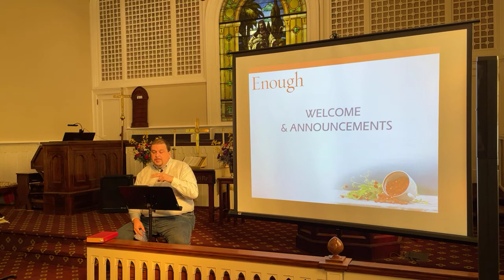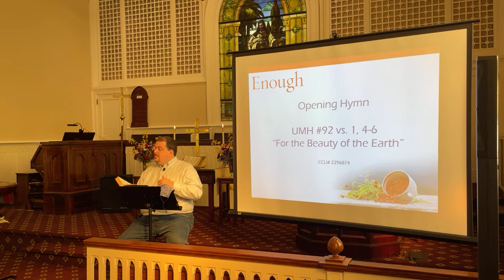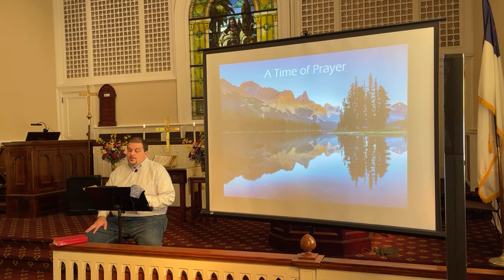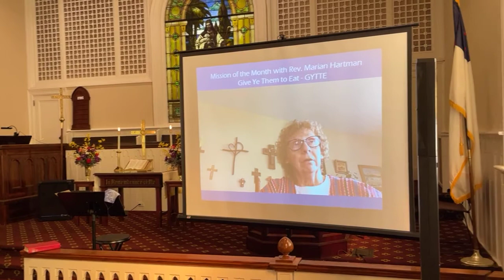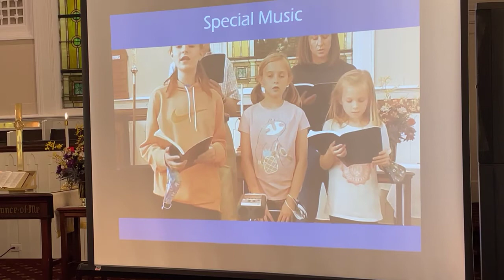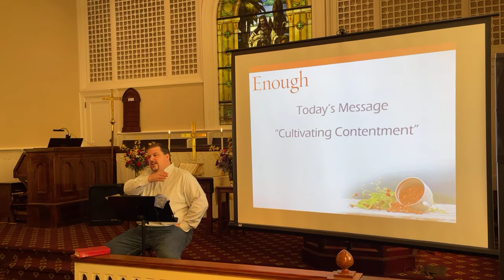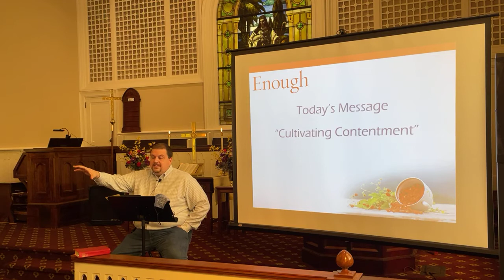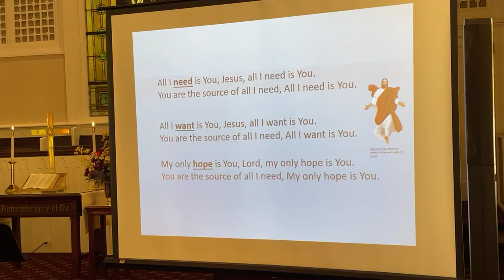May 9, 2021